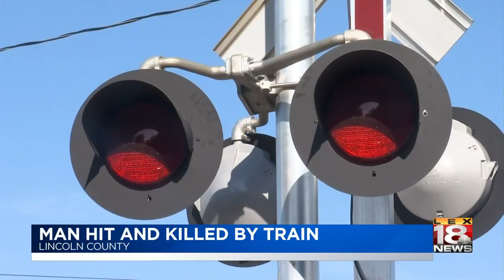Man struck and killed by train in Lincoln County, victim identified